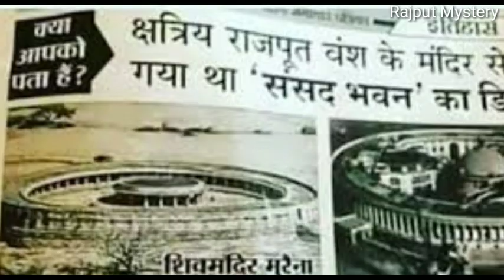राजपूतों द्वारा निर्मित इसी मंदिर से चुराया गया था संसद भवन का डिजाइन || Rajput Mystery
Jai Bhavani Jai Rajputana

▶ About - RajputMystery is a YouTube channel, where you can find videos about Rajput Society